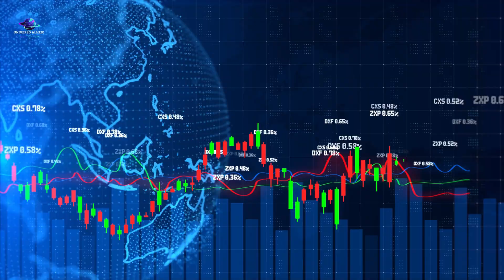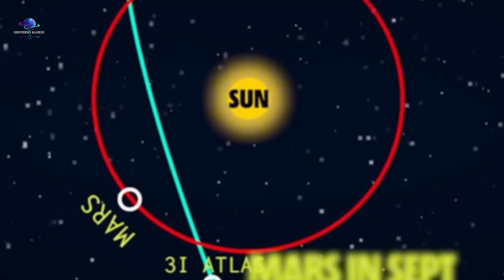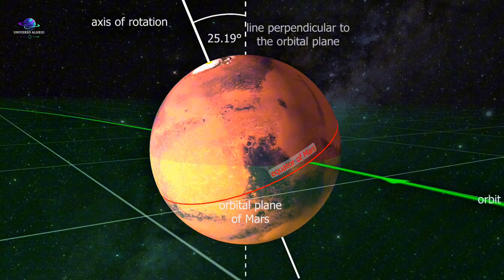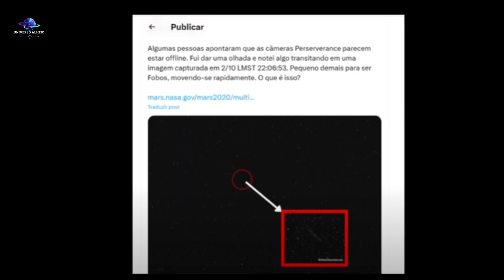🚨 Primeira imagem do 3I/ATLAS em Marte revela um detalhe alarmante!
Surpreendente Descoberta! O 3I Atlas Está Bloqueando os SINAIS do Espaço
Um visitante vindo de fora do Sistema Solar está cruzando silenciosamente o espaço entre Marte e Júpiter — e, no exato momento dessa passagem, a NASA permanece em silêncio absoluto.
O que realmente é o 3I/ATLAS? Um simples corpo rochoso vagando pelo vazio… ou um objeto interestelar que desafia todas as leis conhecidas da astronomia? 🛸

Prepare-se para mergulhar em um dos mistérios mais intrigantes do cosmos. Neste episódio do Universo Alheio, exploramos o que os cientistas descobriram — e o que ainda tentam esconder — sobre esse enigmático viajante interplanetário.

Neste vídeo, você vai descobrir:
✨ O que os telescópios espaciais, incluindo o James Webb, revelaram até agora.
✨ Por que o 3I/ATLAS é considerado um dos objetos mais misteriosos do espaço.
✨ Como essa descoberta pode mudar a forma como entendemos a formação do universo.